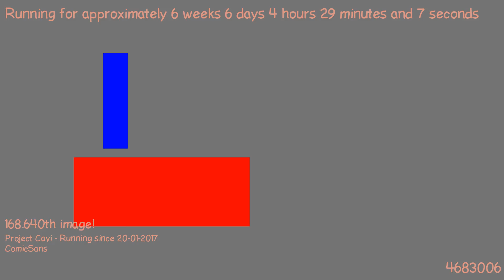1489113216 - Webdriver Cavi - H2